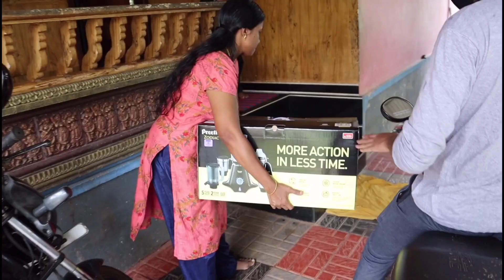അമ്മക്ക് ഒരു കൊച്ചു Gift Surprise ആയി നൽകിയപ്പോൾ🔥| Surprising my mother with a gift🤩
❤️ u all🥰😇